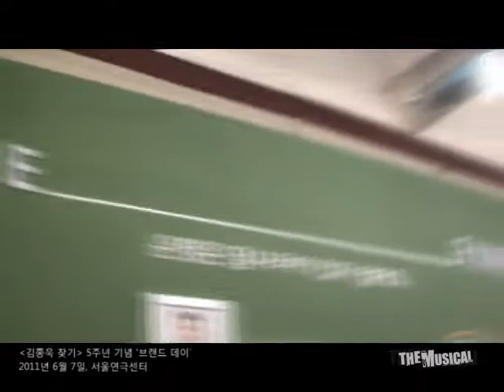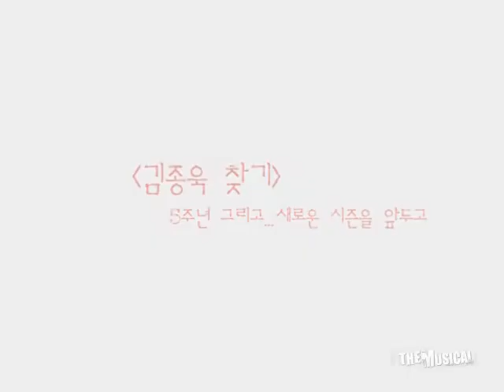[더뮤지컬] 스테이지_뮤지컬 '김종욱 찾기' 5주년 기념 브랜드데이-김재범, 정상윤, 라준, 김지현, 백은혜, 홍지희, 임기홍 외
*더뮤지컬에 2011년 6월 23일 게시된 영상입니다. 더 많은 영상은 더뮤지컬 사이트에서 확인하실 수 있습니다.

[더뮤지컬] 스테이지_뮤지컬 '김종욱 찾기' 5주년 기념 브랜드데이

영상내용:  '김종욱 찾기' 5주년 기념 브랜드데이
             CJ E&M 공연제작부 박민선 팀장, 뮤지컬해븐 대표 박용호
             연출 변정주, 작곡 및 음악감독 김혜성,
             배우 김재범, 정상윤, 라준, 김지현, 백은혜, 홍지희, 임기홍, 김민건, 이주훈 인터뷰

스테이션아이디제작|카피카피룸룸 영상|김효정